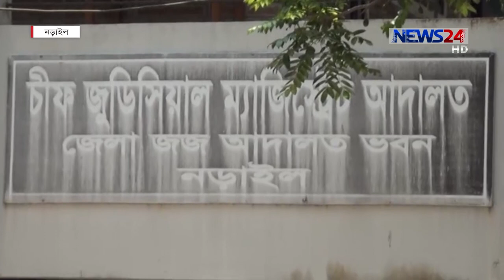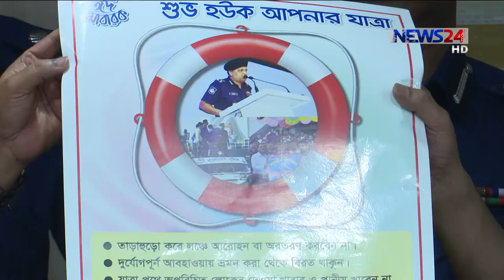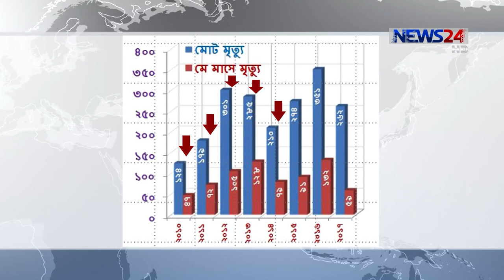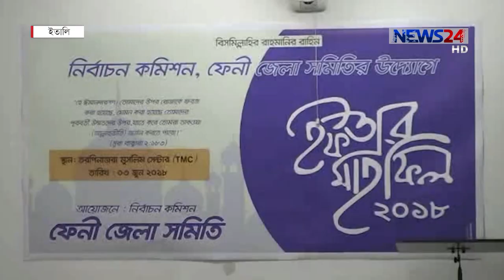NEWS24 সংবাদ at 1am News on 6th June, 2018 on News24